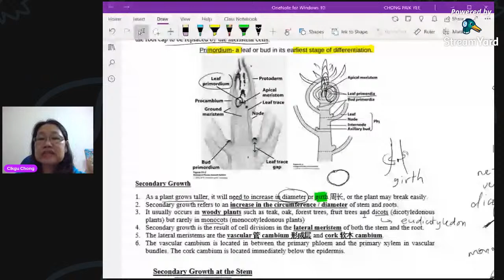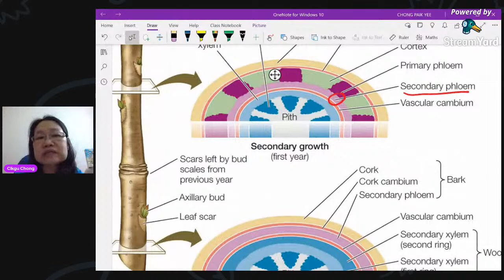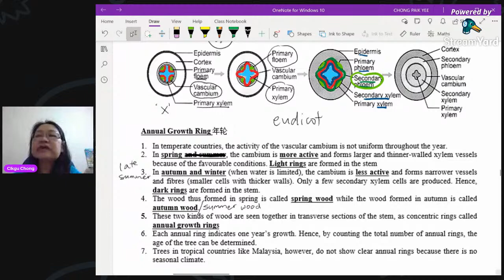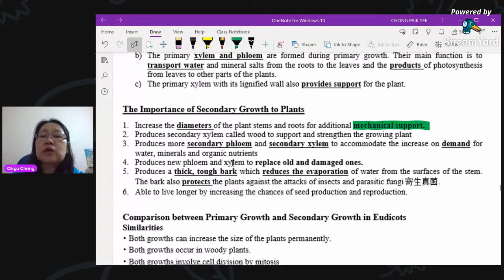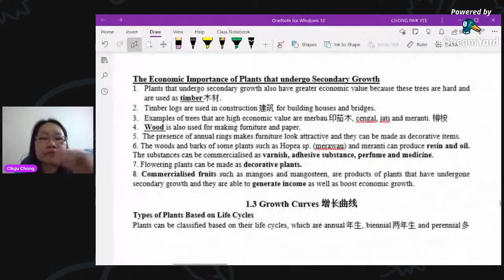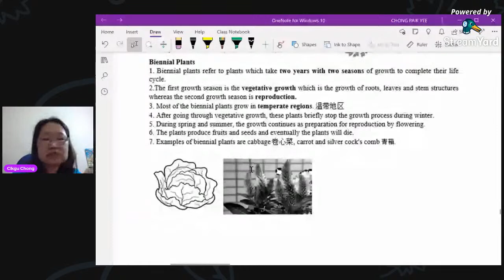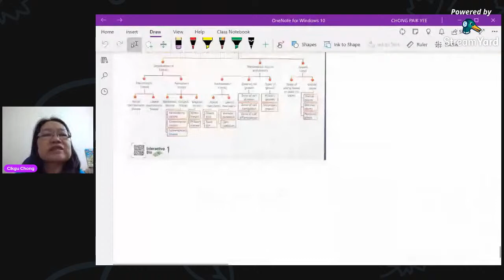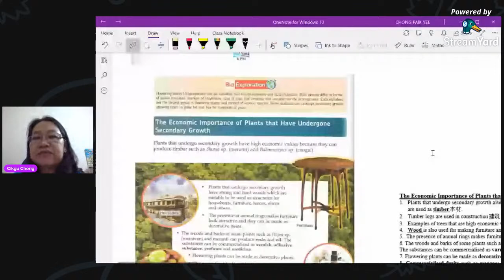1.2 Secondary Growth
In this lesson, I explain the structure of the bark, the similarities and differences between primary and secondary growth and the growth curves of annual, biennial and perennial plants.